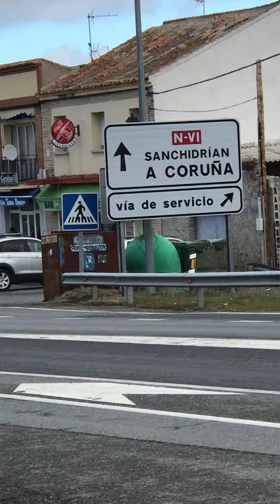A Coruña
España